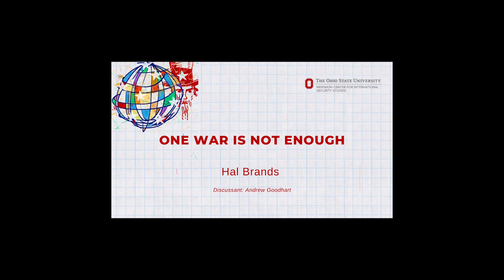One War is Not Enough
Speaker: Hal Brands

Discussant: Andrew Goodhart